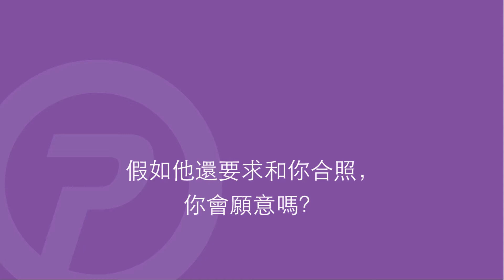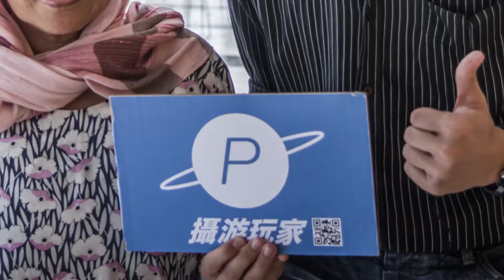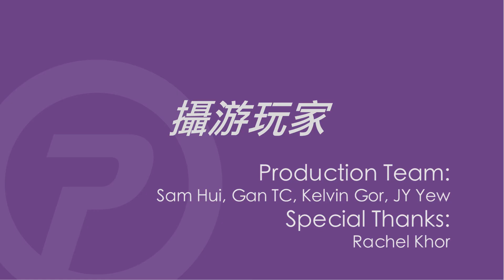街頭挑戰：你好陌生人，找10個陌生人合照！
當你走在路上，迎面而來的陌生人向你打招呼，你會有什麼想法？假如他要求和你合照，你會答應嗎？走，上街頭看人去！